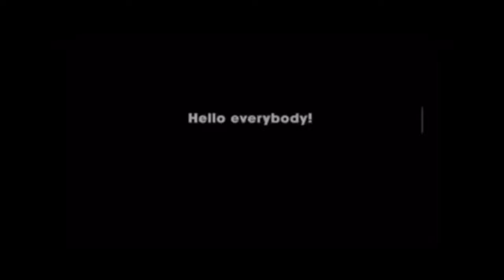Flying Aces Full Onride POV Drew’s Plaza 2022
In this video, I give you guys a full Onride POV of Flying Aces in Drew’s Plaza!